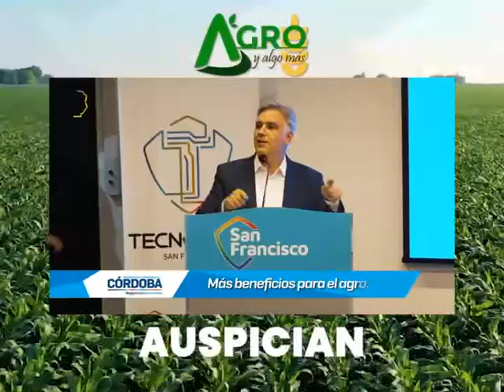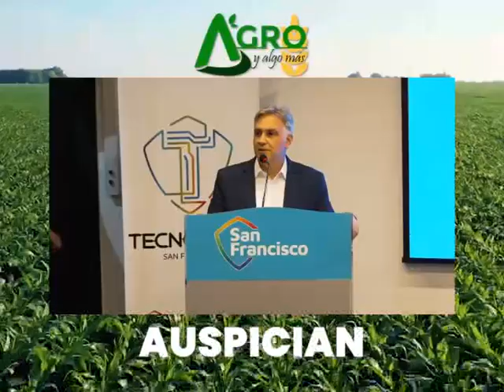Agro y algo más con Marcelo Volpi